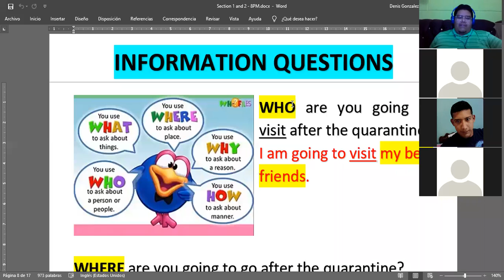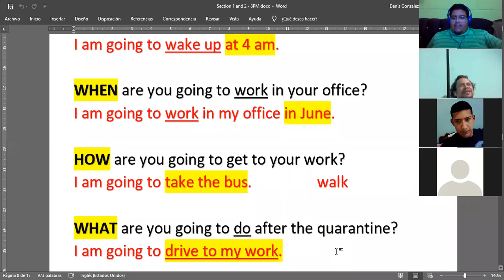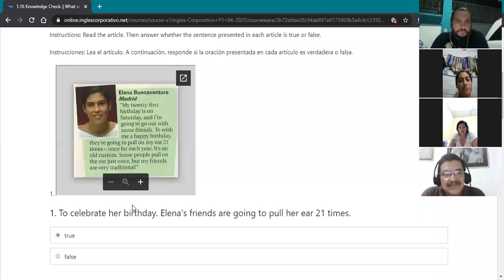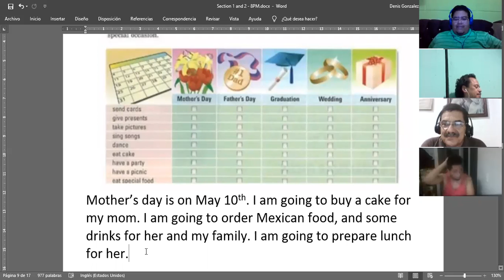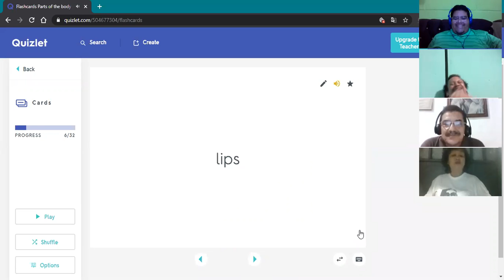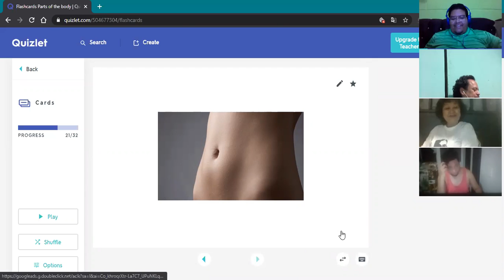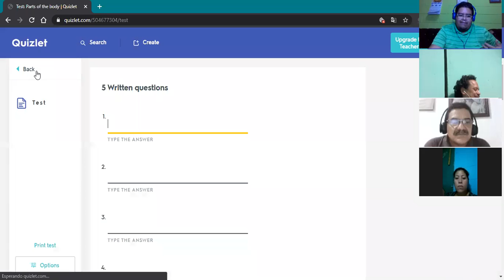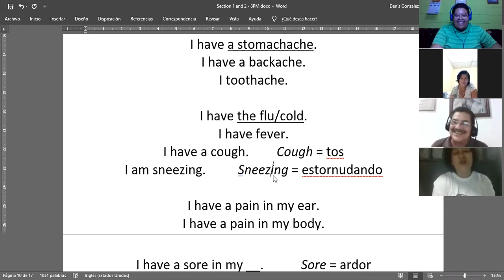Ingles Corporativo- Body parts / Have + noun